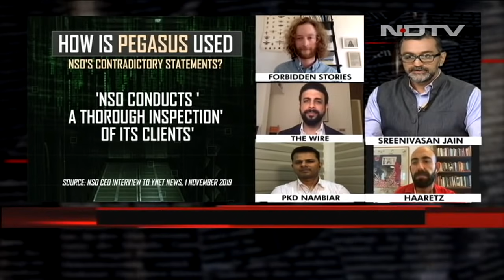"We Stand By The Fact That This Is An NSO Pegasus List": Forbidden Stories Journalist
While the NSO Group claims the list of numbers accessed by French journalism non-profit 'Forbidden Stories' is not an NSO list, Phineas Rueckert, a journalist, tells NDTV they stand by their story.